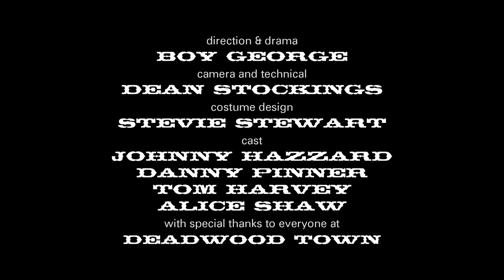The Supreme Fabulettes - A Drag Queen Is A Cowboys Best Friend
Camera & editing - Dean Stockings ('I Do' Marryoke)
Direction & Drama - Boy George